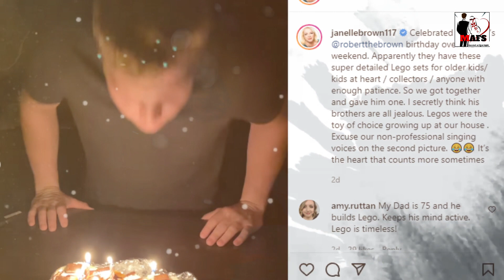Sister Wives: Kody Brown Sons Complain about His Unreasonable RULES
Sister Wives viewers have seen Kody’s children growing up. And now as adult children, they have a lot to say these days. Several of his adult sons recently expressed their feelings towards their father. As a result, fans believe Kody does not seem well in the eyes of some of his children.